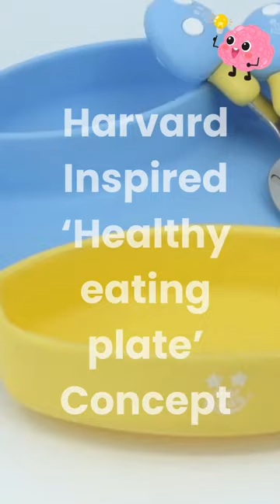Starkiddo Mushroom Suction Silicone Plate Reel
Our products are inspired by the needs of parents just like you. Bowls that stay put, adorable plates that encourage good meal habits and reduce mealtime anxiety and spoons that are super soft on sensitive gums to name a few.